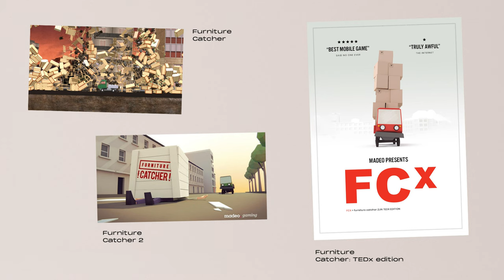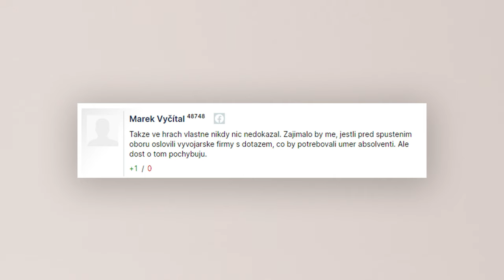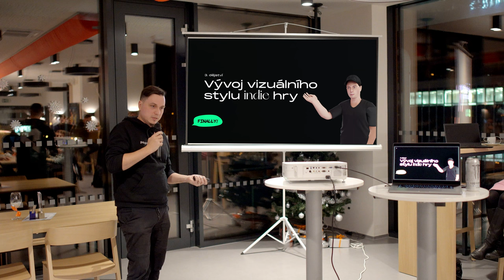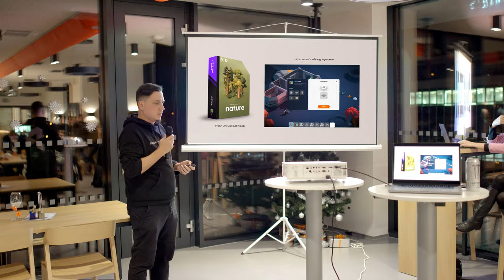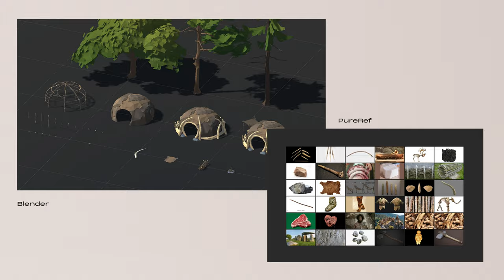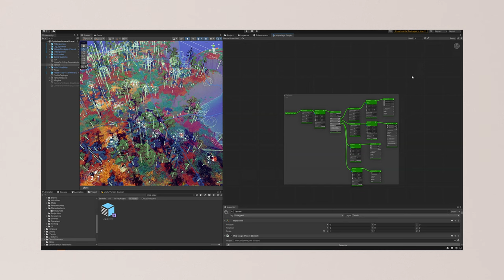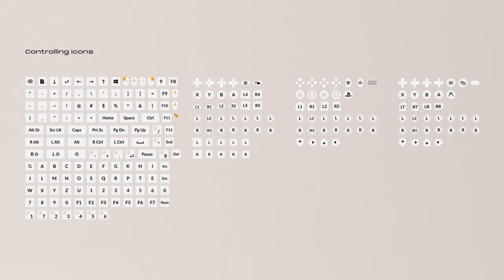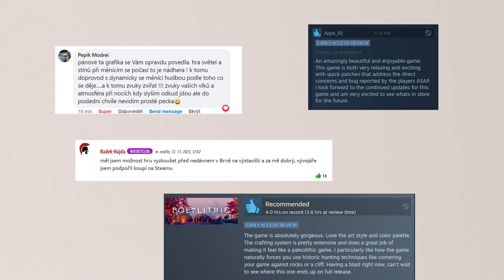Pavel Novák - Vývoj vizuálního stylu indie hry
Na začátku prosince proběhla první Zlínská edice herního meetupu Bonfire. Naplněnému prostoru Studentského klubu U7 se postupně prezentovali tři přednášející. Pro ty z vás, kteří se neměli možnost podívat osobně, ale také pro ty, kteří by si chtěli některou přednášku dát znovu, nyní přinášíme kompletní záznamy všech tří.